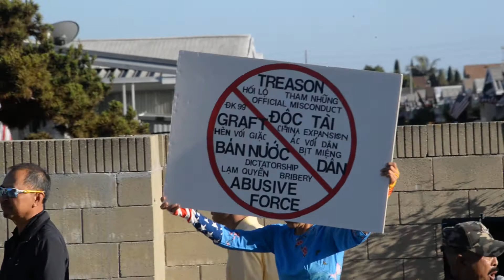BIỂU TÌNH BOLSA 1-7-2018 ĐỒNG HÀNH BIỂU TÌNH TRONG NƯỚC - Clip 2/3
Clip 2/3 - Biểu tình Bolsa/Trần Hưng Đạo hỗ trợ trong nước phản đối chế độ cầm quyền Việt Nam ngày 1/7/2018 do Liên Ủy Ban Chống Cộng Sản Và Tay Sai tổ chức.